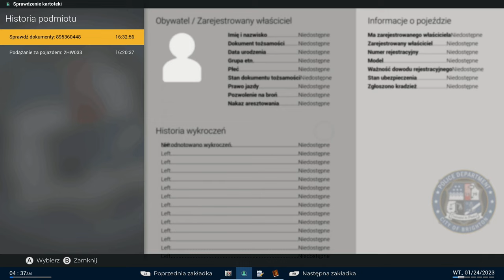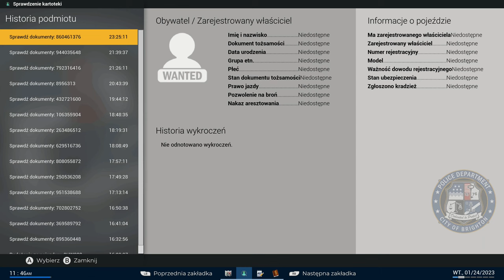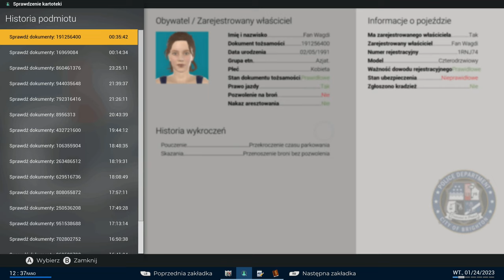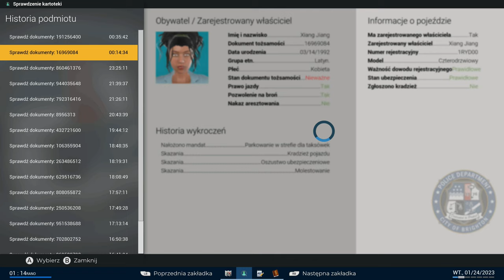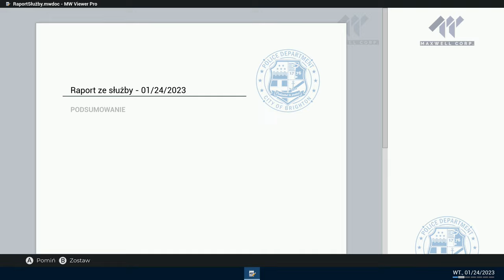Police Simulator: Patrol Officers PL 👮‍♀️ | Xbox Series X | #45 Wieczorny patrol samochodowy